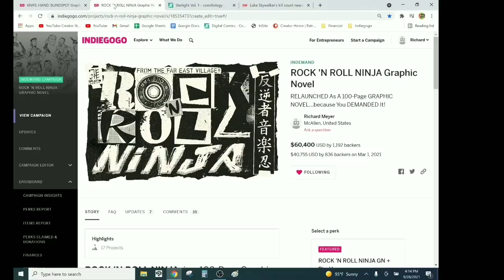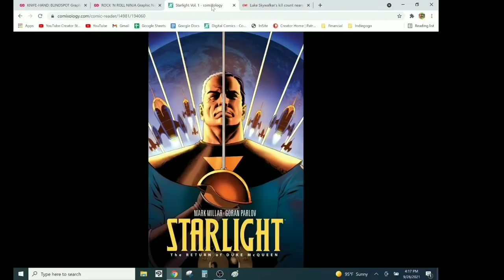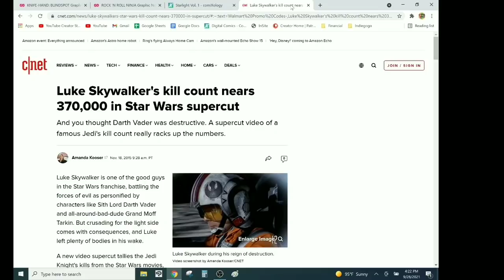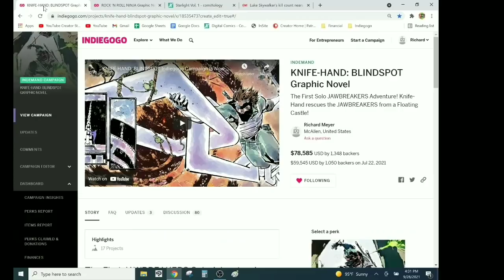Mark Millar & Goran Parlov's STARLIGHT- What A Merry Bunch Of Murderers Our Heroes Are